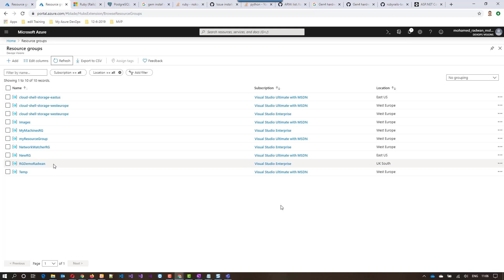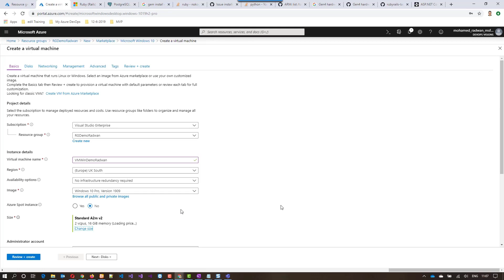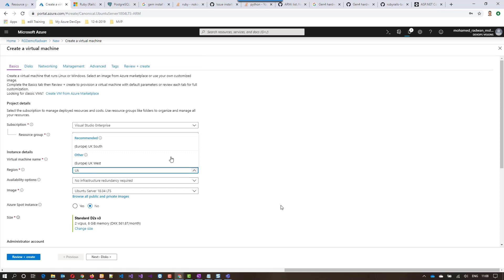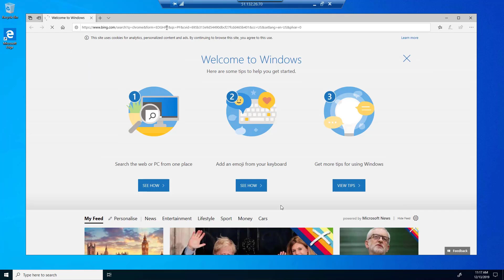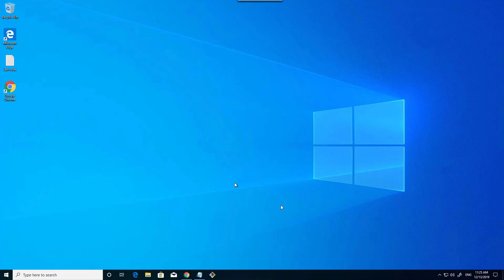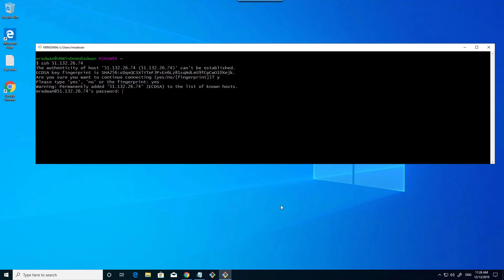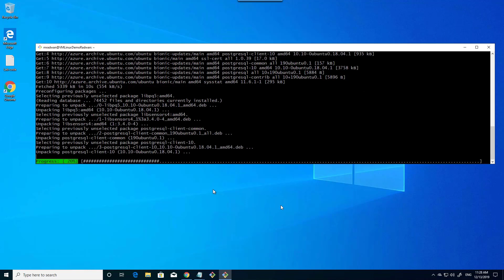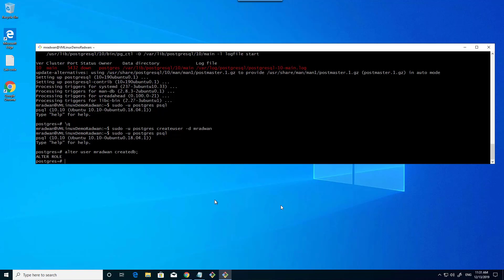Install And Connect To Postgres DB on Linux Machine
In this video, you will learn how to install and Configure Postgres local server on a Linux machine

Some commands

Postgres
sudo apt-get update (update the repositories package URLs)
sudo apt install postgresql postgresql-contrib
sudo -u postgres psql
\q
sudo -u postgres createuser mradwan (backup don't use it)
sudo -u postgres createuser -d mradwan
sudo -u postgres psql' and then 'alter user mradwan createdb;
\q